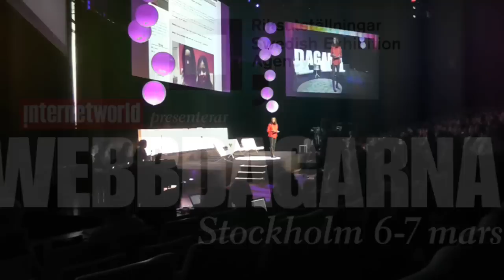Riksutställningar at Webbdagarna 2013 - Marcus Nyman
Marcus Nyman berättar för Beata Wickbom om sin sajt Stamsite på YouTube.